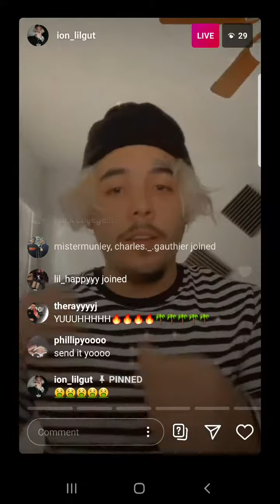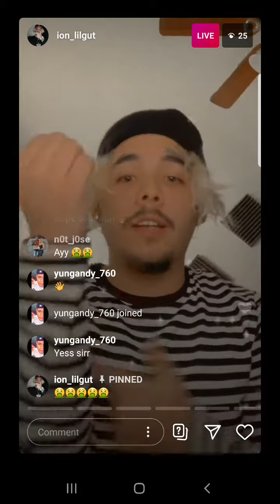'Fuck college' ion lil gut snippet